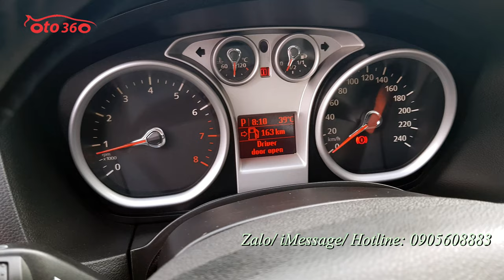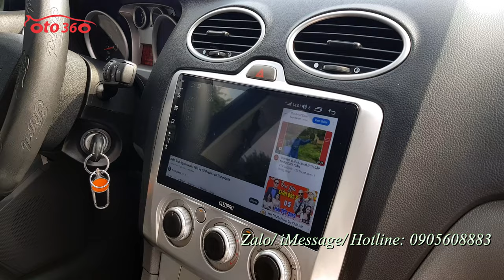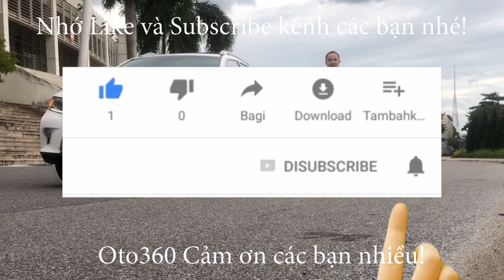Quá là chất luôn, chiếc xe Ford Focus 1.8 AT Hatchback 2011 tên tư nhân, biển Hà Nội, giá chỉ hơn 20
Bán xe Ford Focus 1.8 AT sản xuất năm 2011, đăng ký tên tư nhân biển Hà Nội, xe rất đẹp, đẹp hiếm có, vì xe chạy quá ít, lới lăn bánh hơn 4 vạn km thôi, lốp sơ cua còn chưa hạ.
xe được trang bị động cơ xăng 1.8L, kết hợp với hộp số tự động, cùng các option và tiện ích như: nội thất da, lazang đúc 5 cánh thể thao, 02 túi khí an toàn, vô lăng trợ lực điện, gương kính 1 chạm, hệ thống phanh abs, phanh đĩa 4 bánh, đã lắp thêm màn hình Android xịn, camera lùi... xe rất chất lượng, thân vỏ đẹp, không lỗi nhỏ, máy móc bảo dưỡng định kỳ, đầy đủ phụ kiện theo xe, tìm trên thị trường chắc chắn ko có chiếc nào chạy ít như chiếc xe này, đa số cùng đời phải chạy hơn chục vạn km rồi. zin từng con ốc.
Đặc biệt chủ xe vừa bảo dưỡng, thay thế phụ tùng hết hơn 30 tr : đôi đèn bi xenon led 4.5 tr,dàn lốp mới, màn hình Android, canera lùi, toàn bộ cao su chân máy, bugi, giảm xóc, lót sàn 5D, mới thay dầu xịn 10.000 km và vừa chạy đc 1.000 km còn 9.000 km nữa mới phải thay dầu. Ai mua chiếc xe này về không phải làm gì luôn. Chỉ đổ xăng và chạy. Đảm bảo vài năm không phải sửa chữa gì.